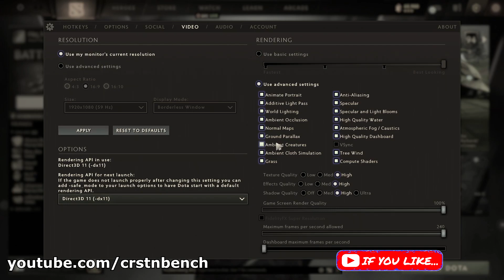AMD FX-6300 \ MSI Radeon R9 280X 3GB \ DotA 2 @1080p high settings, well playable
DotA 2 is well playable on this system.
🔷System specifications:
➖GPU MSI Radeon R9 280X 3GB VRAM
➖GPU Driver Adrenalin 21.4.1